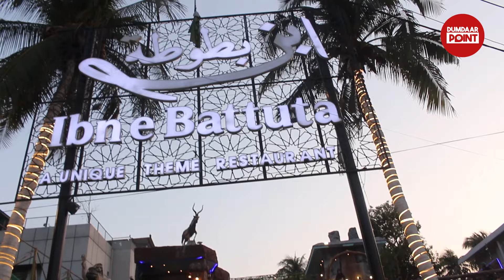Iftar buffet 1 North Nazimabad k Ibn-e-batota main 60+ Food items Rs.1599/- main | dumdaar point.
Iftar buffet 1 North Nazimabad k Ibn-e-batota main 60+ Food items Rs.1599/- main | karachi food street | dumdaar point.

ADDRESS : Plot No F99, F-99 Service Ln, Block-B Block B North Nazimabad Town, Karachi, Karachi City, Sindh 74600, Pakistan